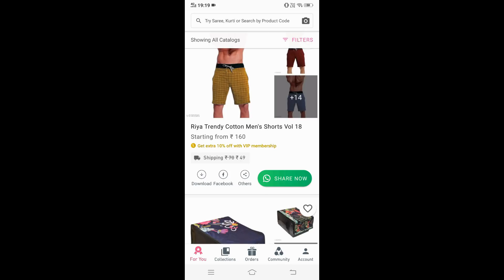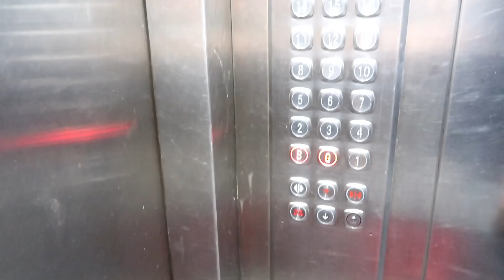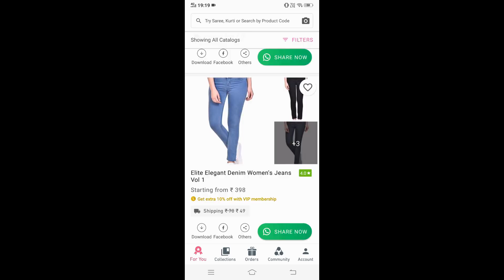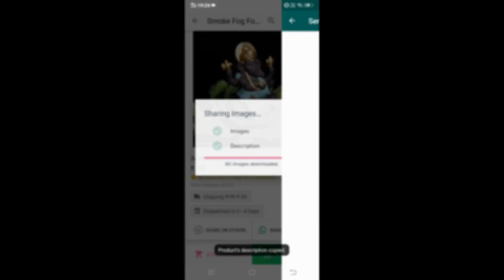ज़िन्दगी में पहली बार ये सब देखा है मैंने...